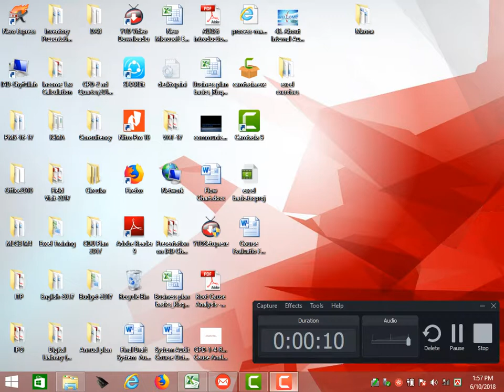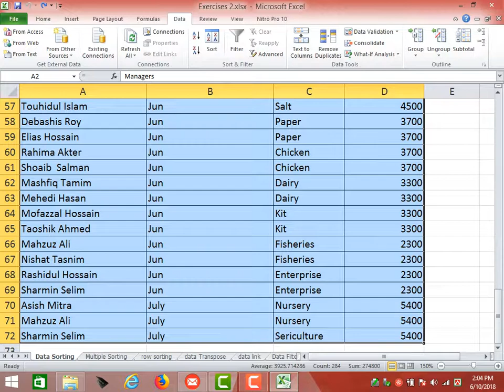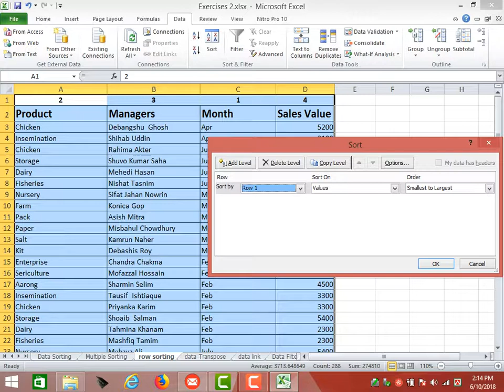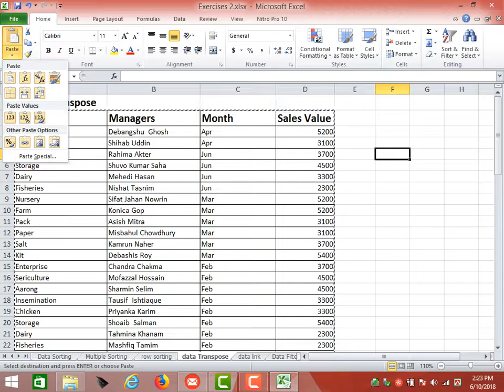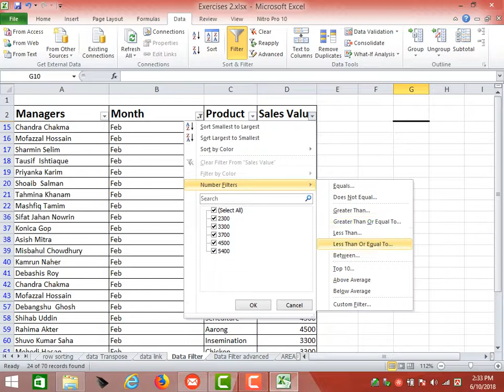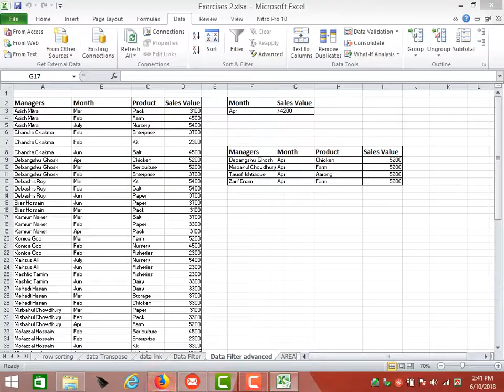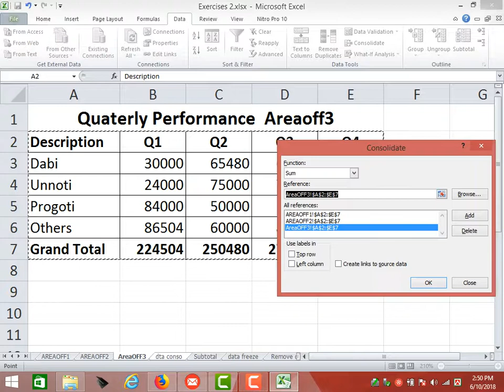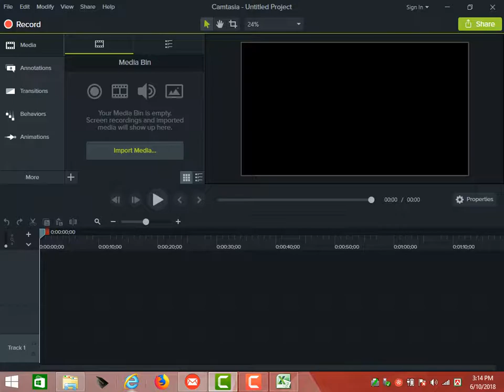Learn all about Ms Excel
A B M Mostofa Karim